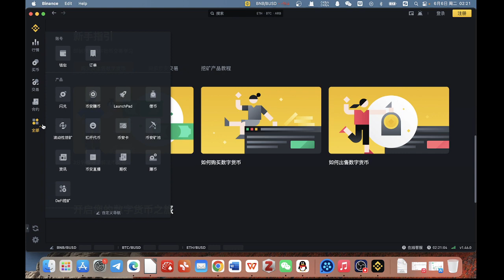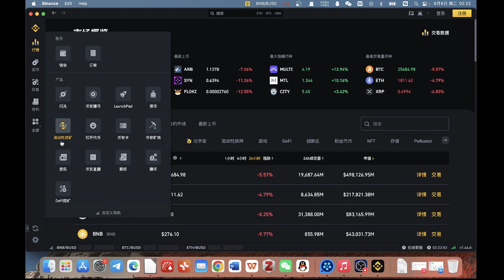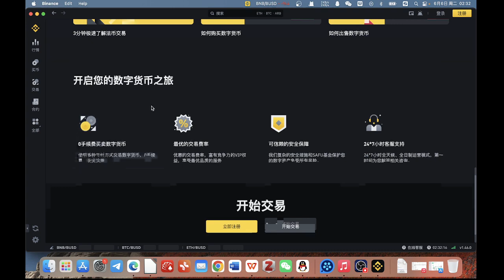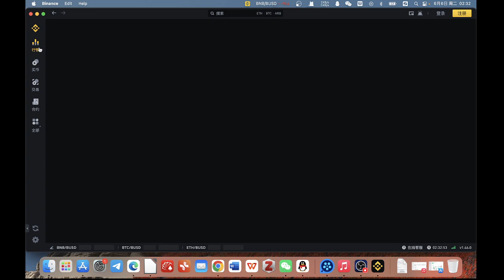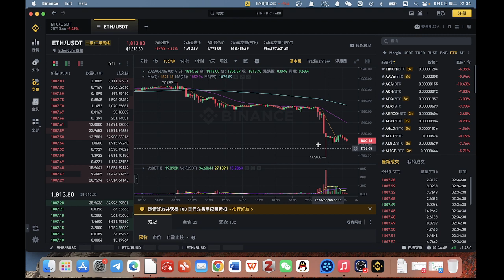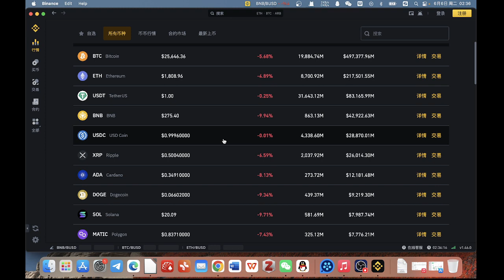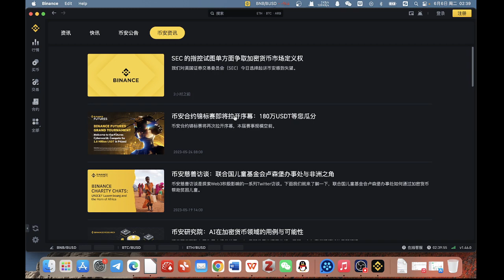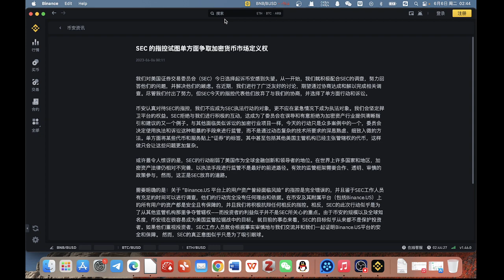2023年6月5日，15个理由解释无需担心sec起诉binance币安交易所！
从15个方面解释，sec的起诉对币安不会构成风险。